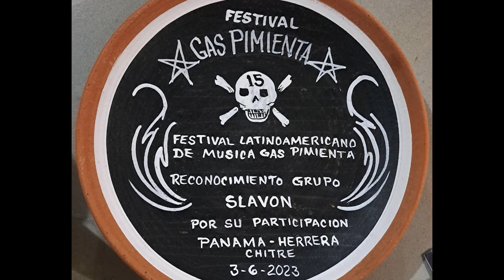Slavon. Panama 2023